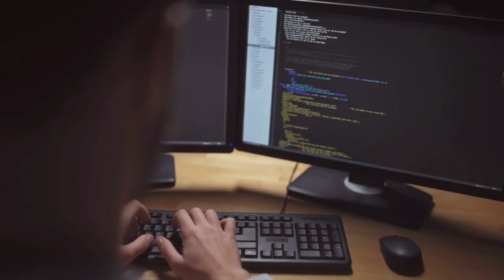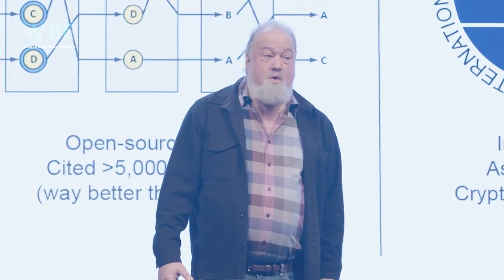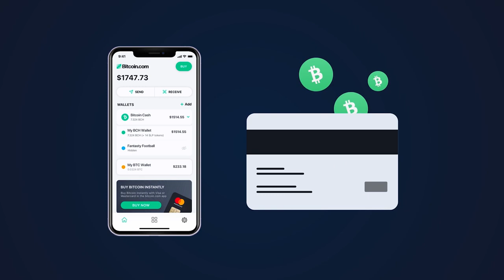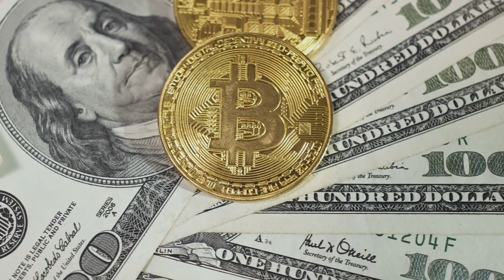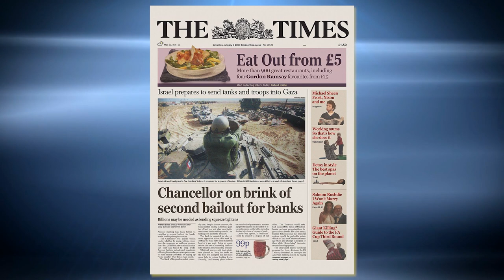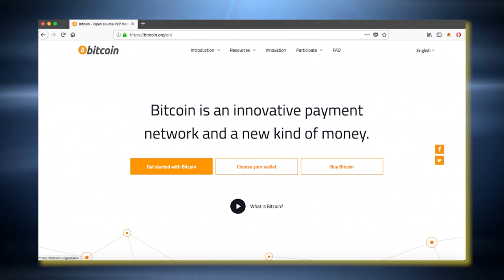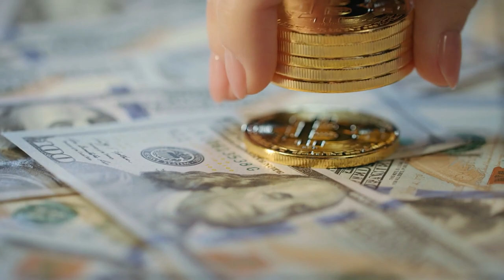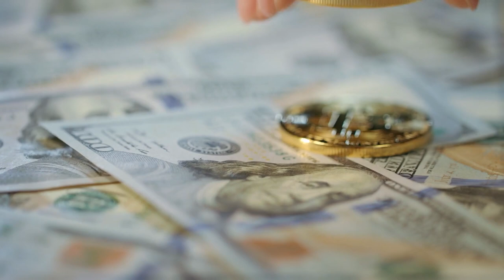Why Satoshi Nakamoto Vanished? : The Story of Bitcoin Invention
"According to Science" is one of the Professional Leading YouTube Channels to Reveal the Facts & Figure of Logics in terms of Scientific Observations.